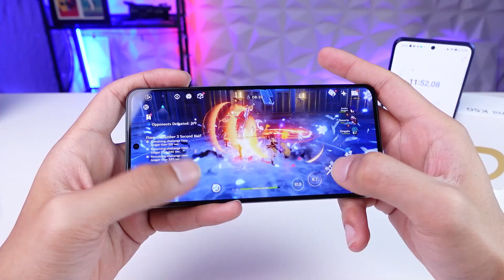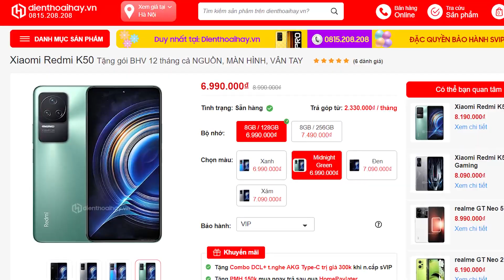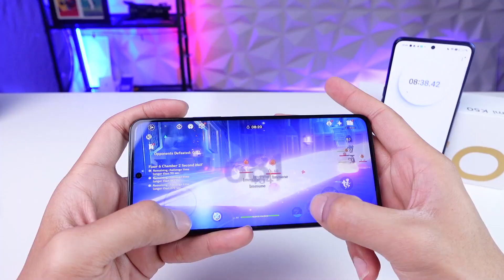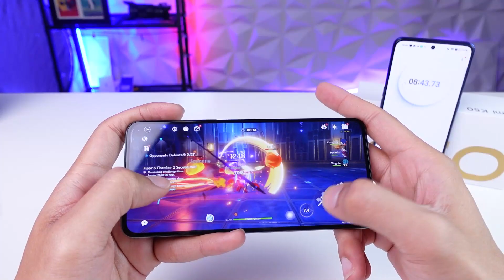Redmi K50 Pro - Sau một năm còn lại gì ???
K50 Pro là sản phẩm hiếm hoi của Redmi dùng con chip Dimensity 9000 với hiệu năng được đánh giá rất cao lúc ra mắt, nhưng sau quãng thời gian 1 năm, liệu nó có còn giữ được phong độ ?
Thực hiện
Reviewer: Ngọc Sơn
Editor: Công Tuấn
Menu
00:00 Intro
00:56 Thiết kế
01:53 Hiệu năng
02:24 Camera
02:45 Pin

Điện Thoại Hay là kênh truyền thông đánh giá chuyên sâu các sản phẩm công nghệ, mang lại cái nhìn khách quan và chính xác, giúp các bạn hình dung cụ thể về sản phẩm, đưa ra lựa chọn dễ dàng hơn trước khi quyết định mua hàng.

© Bản quyền thuộc về Điện Thoại Hay